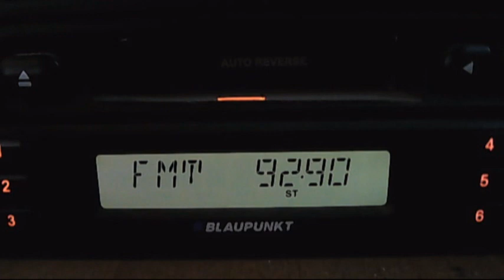fm dx hr botev sofia kopitoto 10:30